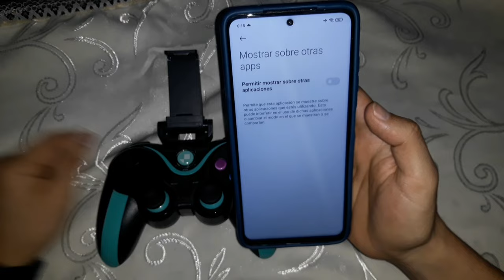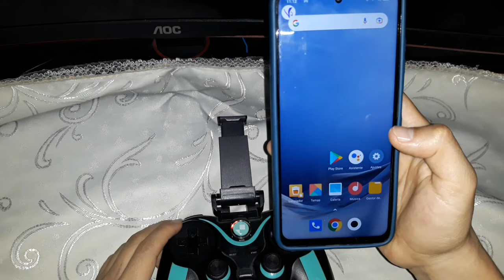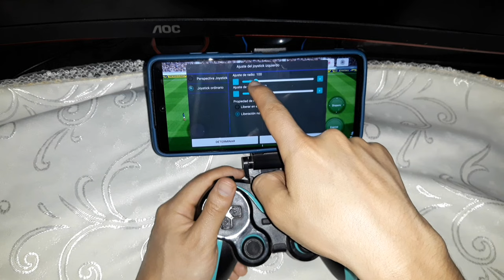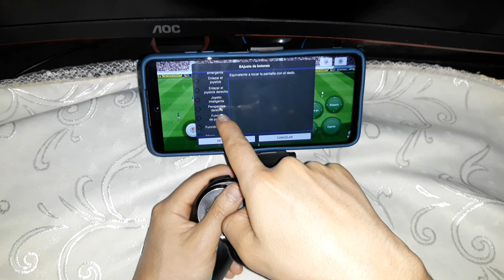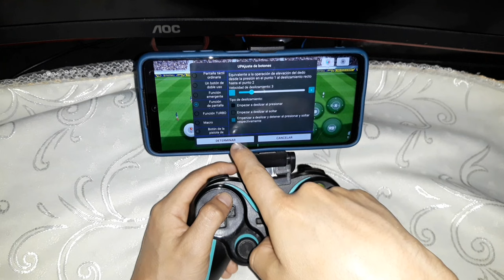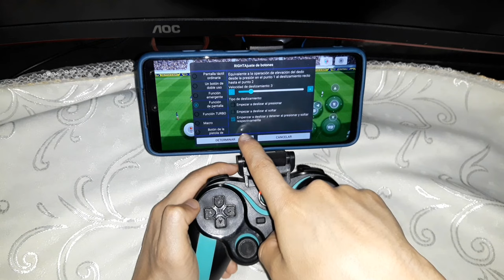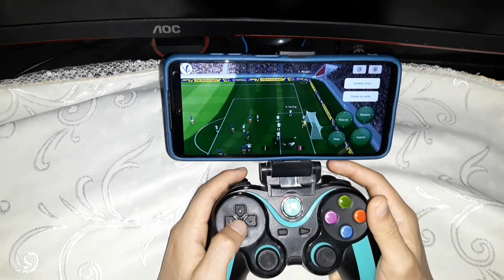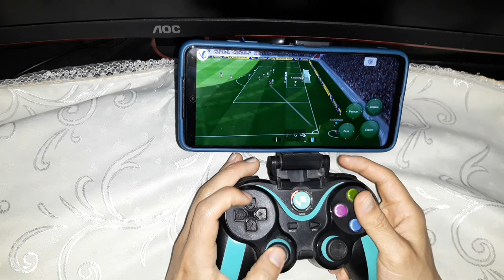Tutorial como jugar eFootball 2024 con mando para celular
App: Shootingplusv3            Modelo de mando: Feitun fm 0010
Realizamos contra entrega y envíos por olva courier.
                             Lima-Perú
SIGUEME: